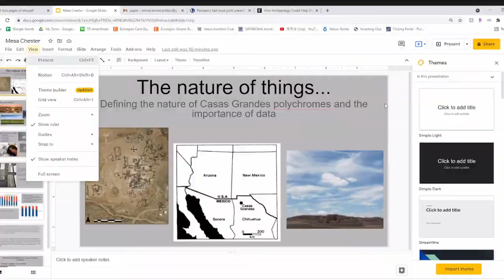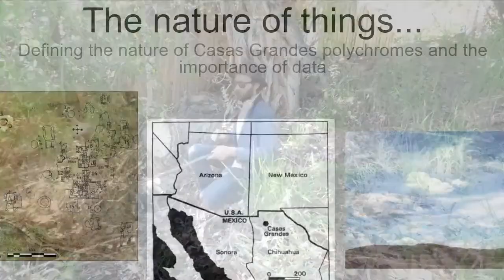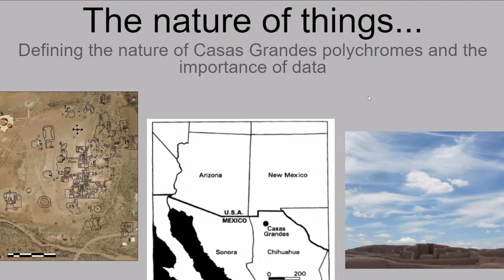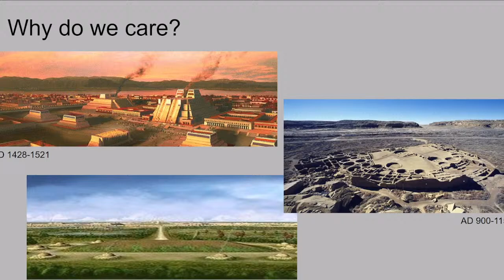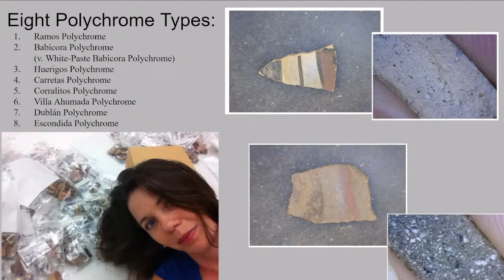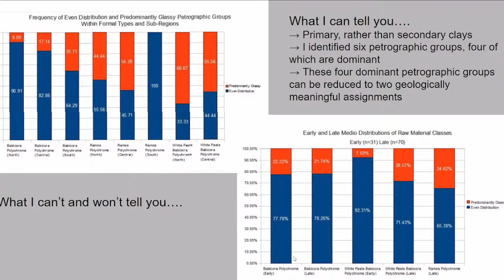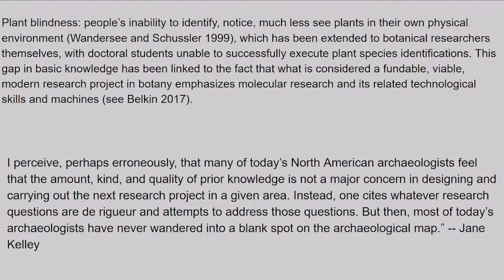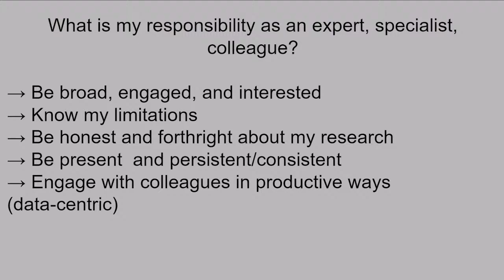Emma Britton on Chat with the Archaeologist, August 2021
Join us the second Friday of each month for our Chat with the Archaeologist, hosted by Dr. Chester Liwosz. This month guest archaeologist Dr. Emma Britton discusses plant blindness as a metaphor for research biases in SW US/NW Mexico pottery analysis. Dr. Britton asks the difficult questions about how do archaeologists respond to uncertain data, and studies that do not confirm nor reproduce prior studies' results. Dr. Britton focuses this talk on Casas Grandes polychrome pottery, which was the subject of her dissertation.

0:00 Announcements
5:56 Intro/Theme
6:15 Interview with Emma Britton
9:41 Emma Britton on researchers' blind spots
43:55 Archaeology in the News
46:08 Repatriating Iraq's stolen artifacts
51:48 Archaeology of climate change
1:01:35 Pompeii's fast food ca.79 AD

Chat with the Archaeologist is made possible with the financial support of the National Endowment for the Humanities, New Mexico Humanities Council, and our many private donors. Thank you.

SELECT REFERENCES
Arraf, Jane
2021 Iraq Reclaims 17,000 Looted Artifacts, Its Biggest-Ever Repatriation. The New York Times.
2020 After 'Missteps' And Controversies, Museum Of The Bible Works To Clean Up Its Act. National Public Radio (NPR).

Burke, Ariane, Matthew C. Peros, Colin D. Wren, Francesco S. R. Pausata, Julien Riel-Salvatore, Olivier Moine, Anne de Vernal, Masa Kageyama, and Solene Boisard
2021 The Archaeology of Climate Change: The Case for Cultural Diversity. PNAS, 118(30).

Felch, Jason
2013 Cornell to retun 10,000 ancient tablets to Iraq. Entertainment and Arts: Los Angeles Times.

Gill, Kate
2021 Iraq reclaims 17,000 looted artefacts from the US in its biggest-ever repatiration. The Indepentent.

Giuffrida, Angela
2021 Pompeii's fast food join unearthed in 2019 opens to public. Archaeology: The Guardian.

Liwosz, Chester R.
2020 Ancient Agriculture and Other Native American Cultivation. Chat with the Archaeologist, Mesa Prieta Petroglyph Project, 15-May-2020

Vetter, David.
2021 How Archaeology Could Help Deal With A New, Old Enemy: Climate Change. Forbes: Sustainability.

~~~Theme music by Trevor Brolin~~~